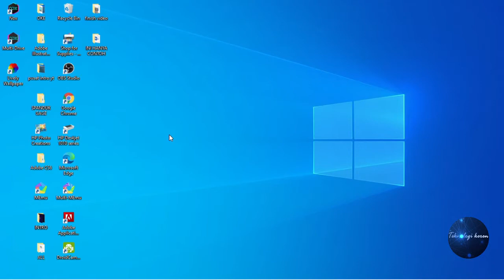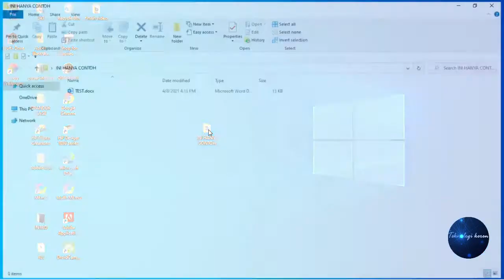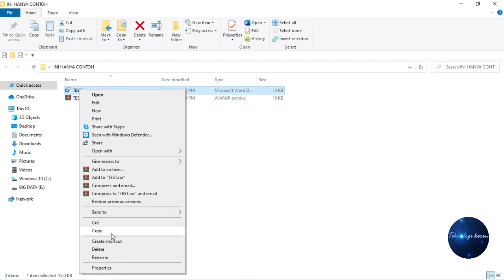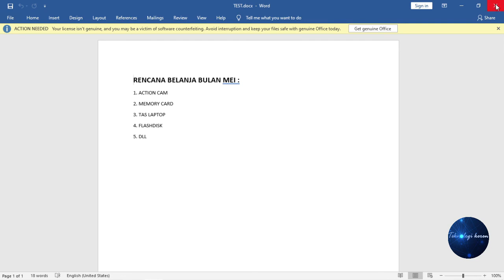CARA MEMBUAT PASSWORD PADA FILE RAR DI WINDOWS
Hallo Sahabat Teknologi keren, pada video kali ini saya membahas tentang Cara Membuat Password Pada File Rar di Windows, Tentu caranya sangat mudah sekali yaa.. jika kalian ingin mencobanya silahkan ikuti langkah-langkahnya seperti video diatas, Semoga bermanfaat.